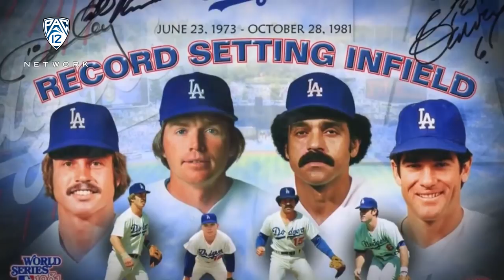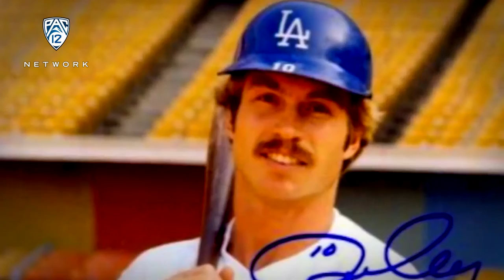Pac-12 Living Legend: Washington State's Ron Cey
Former Washington State baseball player Ron Cey talks about his time as a Coug and storied career with the Los Angles Dodgers, with whom he won the 1981 World Series--and World Series MVP honors.